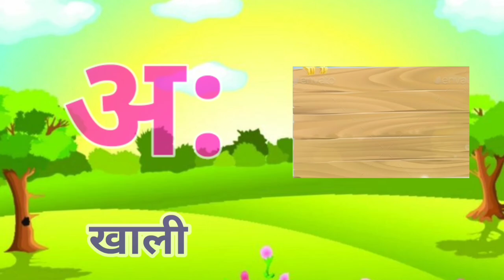abcd phonics song | a for apple b for ball | alphabet song | अ से अनार आ से आम | क से कबूतर